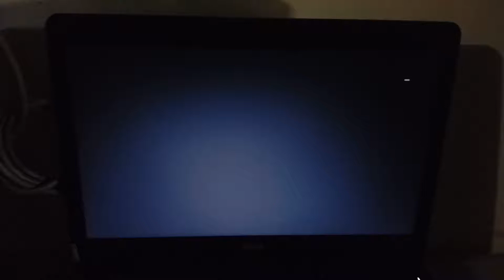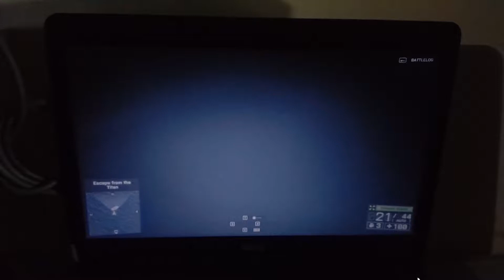Battlefield 4 on Intel hd graphics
Intel core I3 6100u @2.30
Ram 4 gb
Hdd 500gb